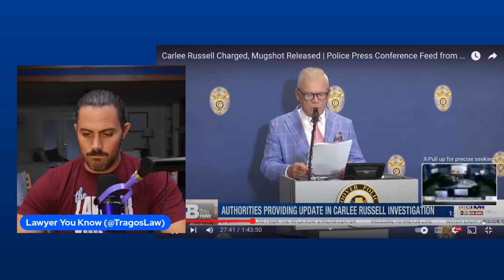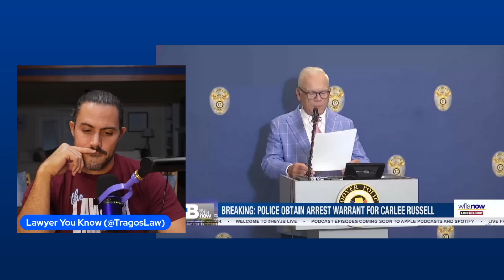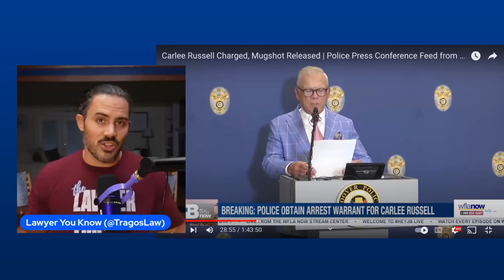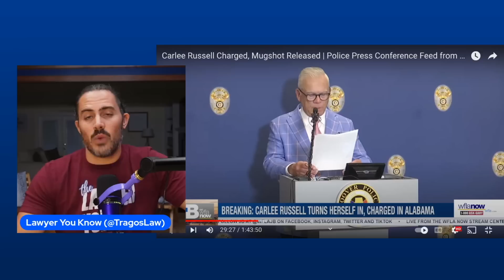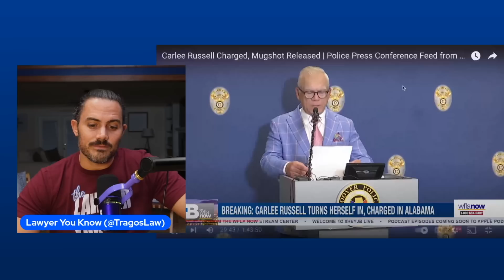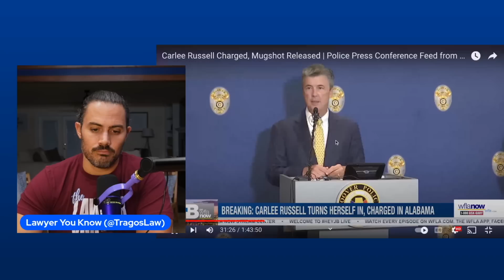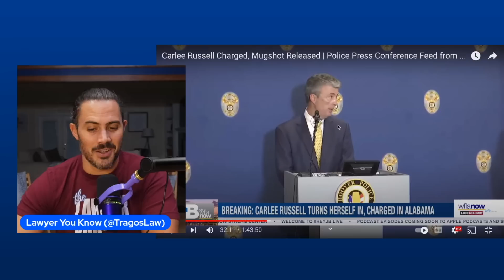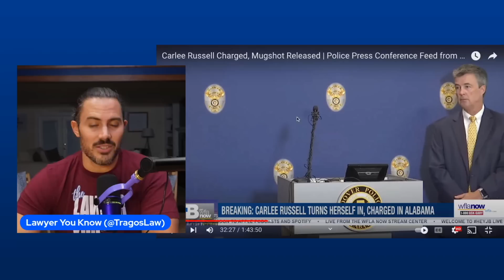Real Lawyer Reacts: Carlee Russell Charged with 2 Crimes - Is It Enough?